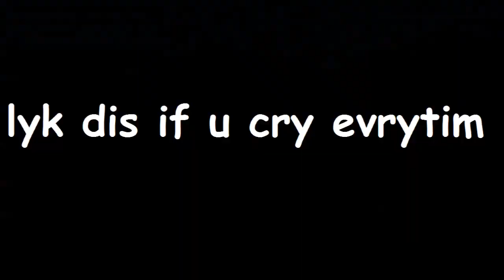Skyblock Episode 3 - Into the Nether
More deaths than before !
Me and LoAPJoe play Skyblock in Minecraft!